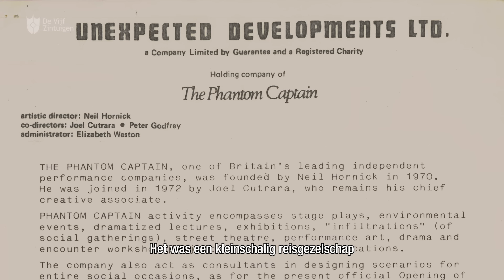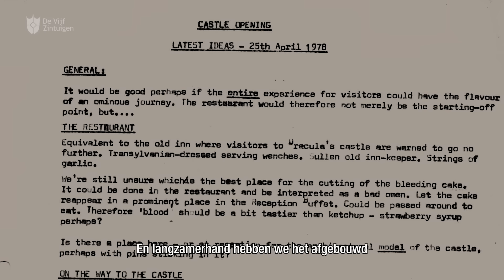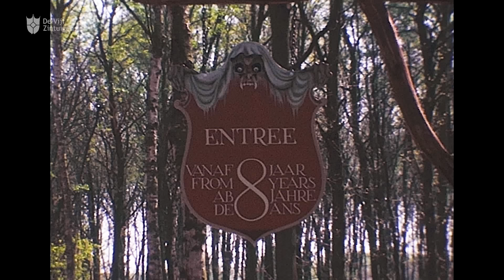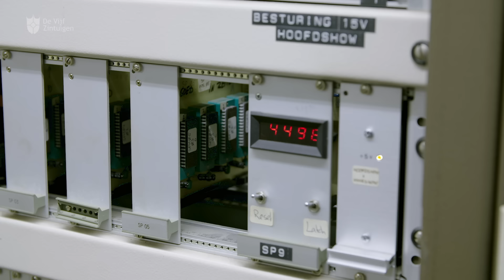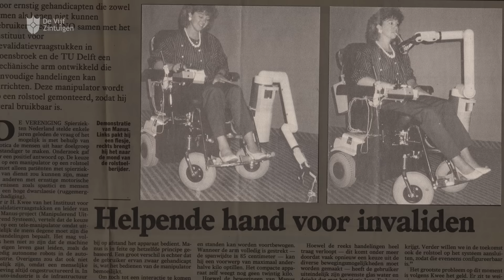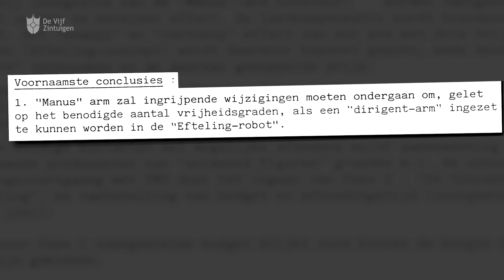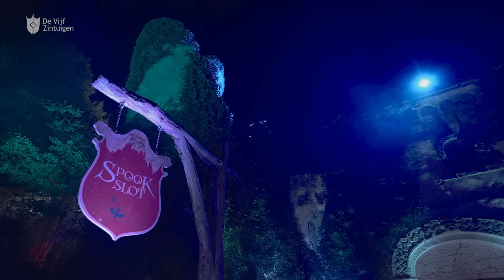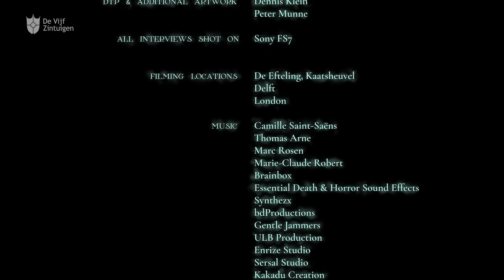Spookslot, de Historie van Station Halfweg | Deel 2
In dit tweede deel van de documentaire over het Spookslot wordt je meegenomen naar de openingsceremonie, diverse projecten in de jaren na de opening van het Spookslot en uiteindelijk het moment dat het Spookslot definitief de deuren sluit.

In dit tweede deel komen de volgende onderwerpen aan bod:
00:00 - De vorige keer
02:00 - De opening van het Spookslot
14:46 - Voor de Vuist Weg
17:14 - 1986: Nieuwe show en programmering
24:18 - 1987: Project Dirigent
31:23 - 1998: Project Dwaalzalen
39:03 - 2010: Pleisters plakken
42:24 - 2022: ... en de verwensing is verbroken
48:48 - Laatste openingsdag Spookslot
52:52 - Mooiste herinnering
56:05 - De laatste keer
58:40 - End credits
1:01:07 - Post credits

Van 1978 tot 2022 bezorgden de huiveringwekkende inwoners van deze vervallen veste miljoenen bezoekers vele rillingen over het lijf. Wat menigeen bij dit unieke schouwspel vergat, is dat het ooit werd bedacht en gebouwd door vakkundige medewerkers van de Efteling zelf.

Bekijk de documentaire ook in 5.1 surround op apparaten die 5.1 surround sound ondersteunen zoals je TV, Chromecast, Apple TV enz. zorg in de app dat je de 5.1 surround instelling hebt ingeschakeld.